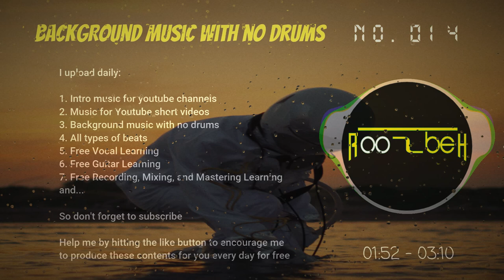[Free] Background music with no drums No.014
Greeting my friends. I am (Roozbeh with double o), I upload [ free no copyright ] music every day:

1. Intro music for YouTube channels
2. Music for YouTube short videos
3. Background music with no drums
4. All types of beat and ...

Also free full learning courses about:

5. Singing, 6. Guitar, 7. Recording and 8. Mixing and mastering and ...

Help me by hitting the like button so that I can produce these contents for you every day

Even if you ever have a copyright fake issue, let me know so I can help you

You don't have to give me credit in your videos and there will be no problem in monetizing your channel But if you write: music by Roozbeh with double o .You make me happy❤❤ But I repeat, it is not necessary to mention my name . God bless you all

Effect author credits:

Stripe peeks - Youlean
Grid- StevenM